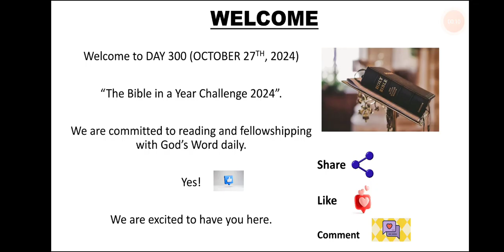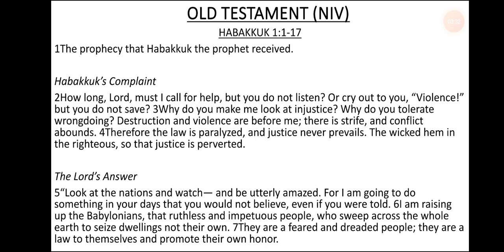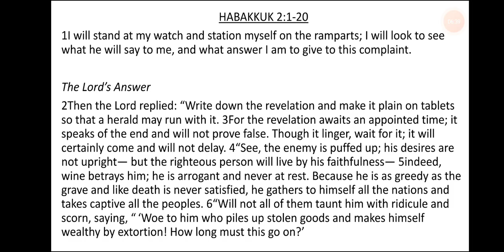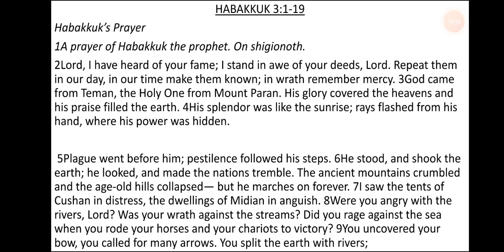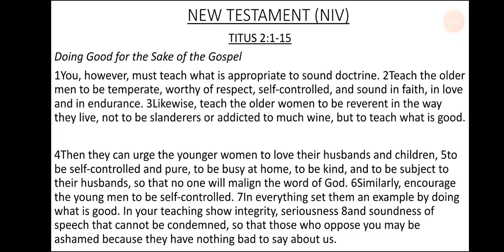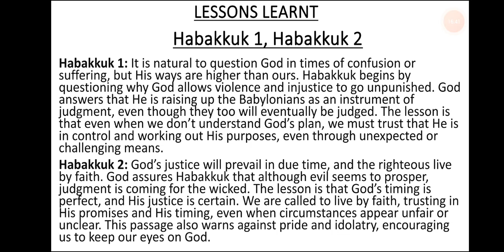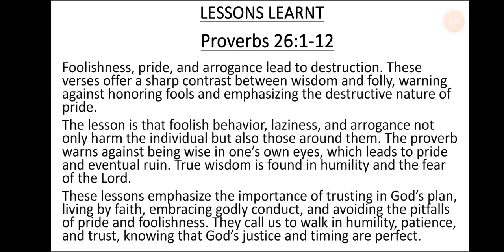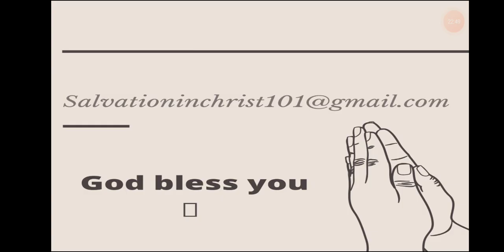DAY 300- OCTOBER 27th, 2024. BIBLE IN A YEAR CHALLENGE